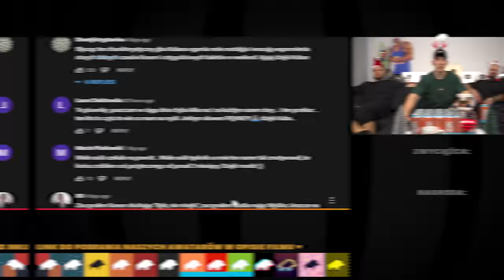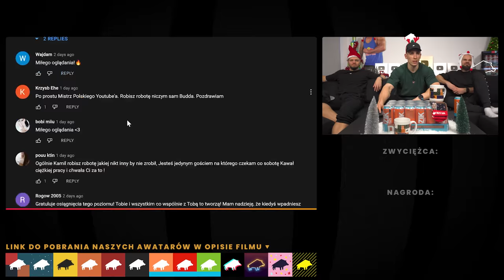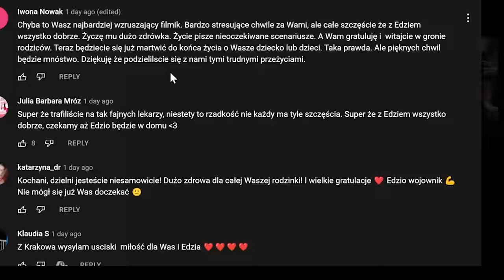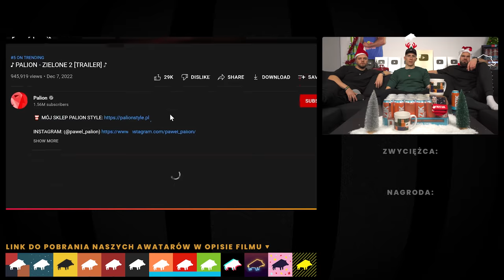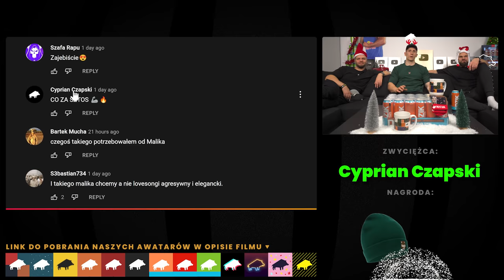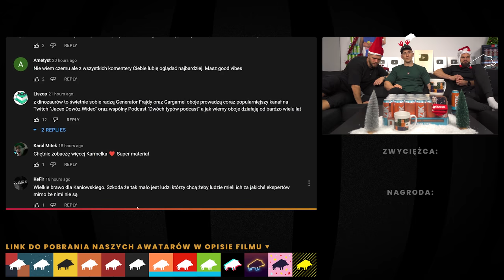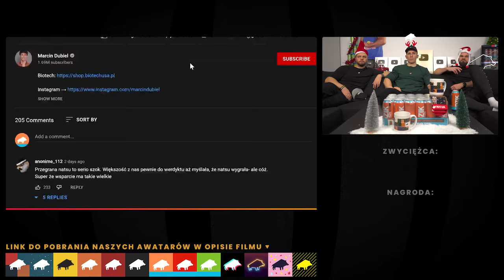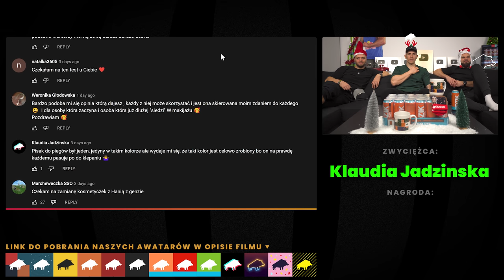ROZDAJEMY PREZENTY ŚWIĄTECZNE WIDZOM!